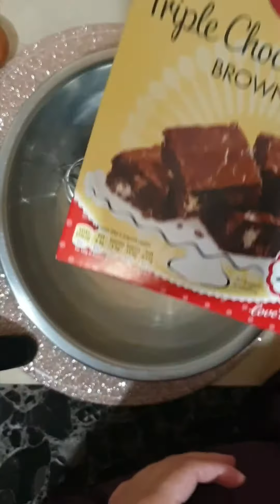How to make Brownie ( simply )😋 মজার রেসিপি Brownie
Alhamdulilah 😊